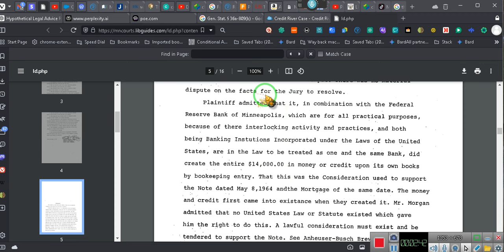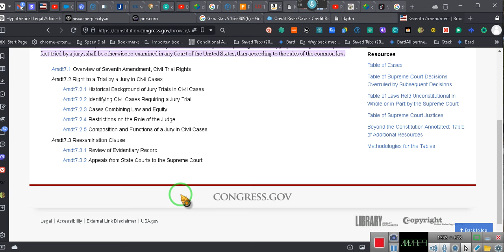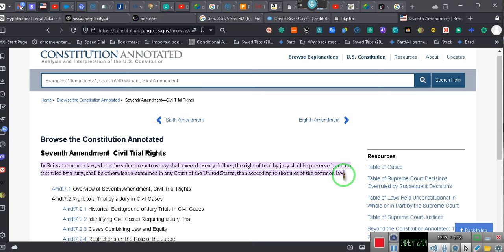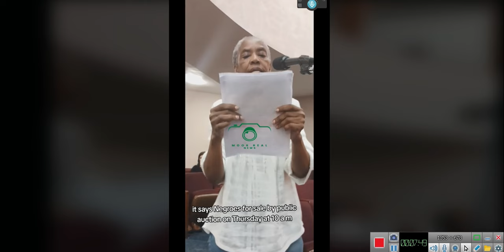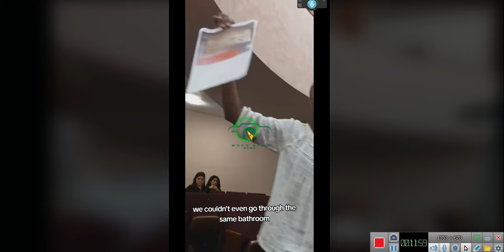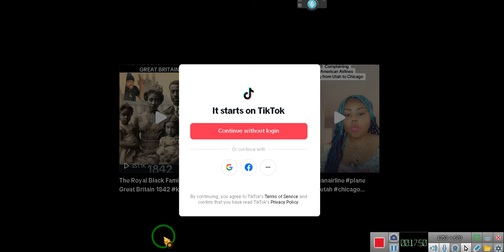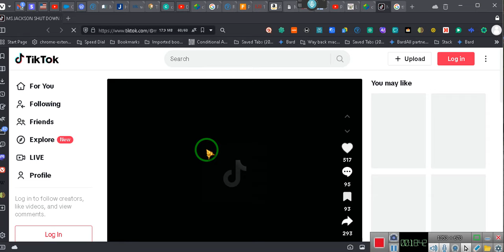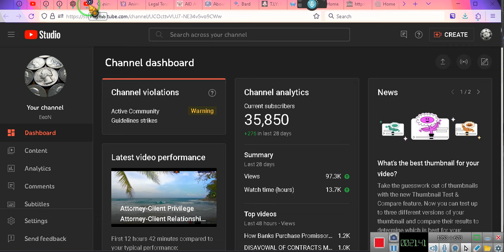SUBPOENA TIME and the County Sale and Shen Diggins ~EeoN 2024 06 30